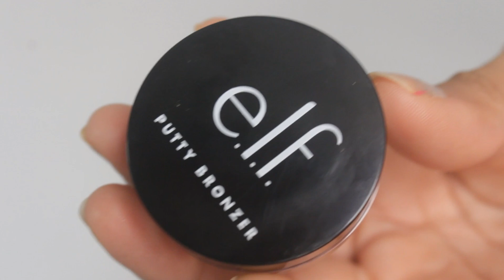PUTTTY BRONZER PRMERAS IMPRESIONES (Tono Honey Drip) en piel media - morena | HolaLizy 🦋